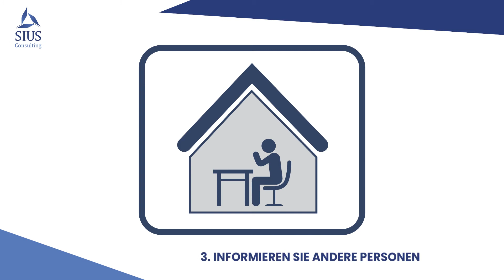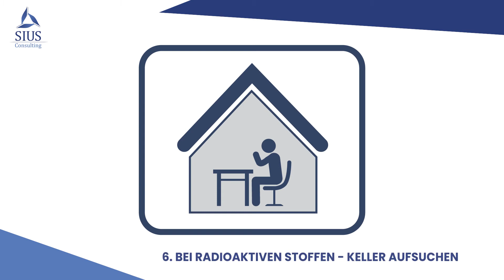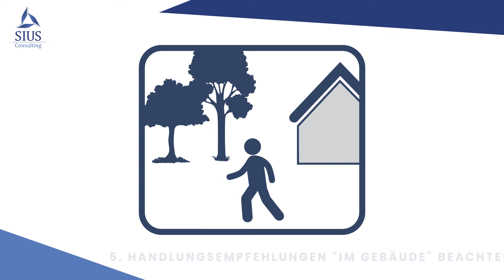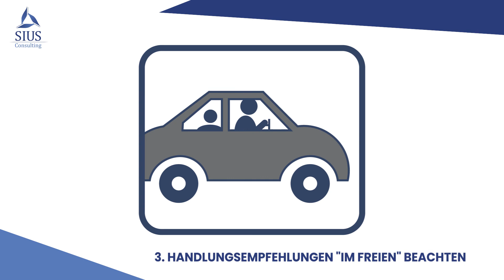CBRN-Gefahrstoffe - Verhalten beim Austritt von CBRN-Gefahrstoffen / Tipps und Handlungsempfehlungen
In diesem Video erhalten Sie praktische Tipps und Handlungsempfehlungen zum Thema „Verhalten beim Austritt von CBRN-Gefahrstoffen“.

Inhalt:
00:00 - Einleitung
00:09 - Allgemeine Hintergrundinformationen
00:39 - Was tun im Gebäude?
01:59 - Was tun im Freien?
02:49 - Was tun im Auto?

Wichtige Hinweise:
Mit diesem Video wollen wir lediglich einen Auszug sicherheitsspezifischer Informationen und Empfehlungen bereitstellen. Wir erheben keinen Anspruch auf Vollständigkeit und Rechtsgültigkeit. Obwohl der Inhalt dieses Videos mit größtmöglicher Sorgfalt erstellt wurde, wird keine Haftung für die inhaltliche Richtigkeit übernommen. Bitte beachten Sie zudem, dass sicherheitsrelevante Umstände/Rahmenbedingungen einer stetigen Veränderung und ggf. rechtlichen oder branchenspezifischen Regulierungen unterliegen. Eine Gewähr in jedweder Hinsicht kann deshalb nicht übernommen werden.